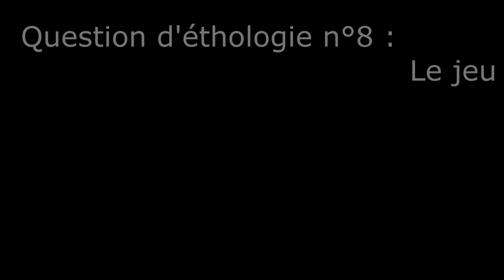QE 8 : Le jeu chez les animaux, chez les chiens et avec son chien.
Question d'éthologie n°8 sur le jeu :

Qu’est-ce que le jeu ? A quoi est-ce qu’on reconnait que son chien joue ? Comment jouer avec son chien et qu’est-ce que ça implique ? Normalement cette vidéo devrait vous donner pas mal d’éléments de réponse

Sources utilisées pour l'écriture de cette vidéo :

Bekoff, M. and Byers J.A. (1981) A critical reanalysis of the ontongeny of mammalian social and locomotor play. An ethological hornet’s nest. In : K. immelman et al. Behavioural development, the Bielefeld Interdisciplinary Project , 296-337

Bekoff, M. (2018) Canine confidential, the university of Chicago press

Burghardt, G.M. (2005). The genesis of animal play: testing the limits, MIT press, Cambridge, MA

Gerencser, L. et al. (2018) Development and validation of the canine reward responsiveness scale – examining individual differences in reward responsiveness of the domestic dog. Nature scientific reports (2018) 8:4421

Lindsay, S. R. (2001). Handbook of applied dog behavior and training vol 2 : etiology and assessment of behavior problems, Blackwell publishing

Lindsay, S.R. (2005) Handbook of applied dog behavior and training vol. 3: Procedures and protocols, Blackwell publishing

Miklosi, A (2015). Dog behaviour, Evolution, and cognition. Oxford university press

Miller, L.J. (2017) Creatinf a common terminology for play behavior to increase cross-disciplinary research. Learning & behavior 45 : 330-334

Netto, WJ et al. (1992). The establishment of dominance relationships in a dog pack and its relevance for the man-dog relationship. Tijdschr Diergeneeskd, 117 : 51S-53S

Podberseck, AL and Serpell, JA (1997). Environmental influences on the expression of aggressive behaviour in english cocker spaniels. Appl Anim Behav Scie, 52:215-227